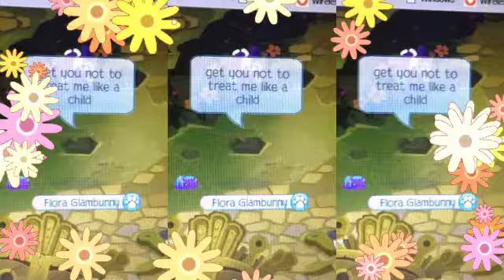Animal jam music video tell me something i don't know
Fan video of "Tell Me Something I Don't Know" by Selena Gomez.